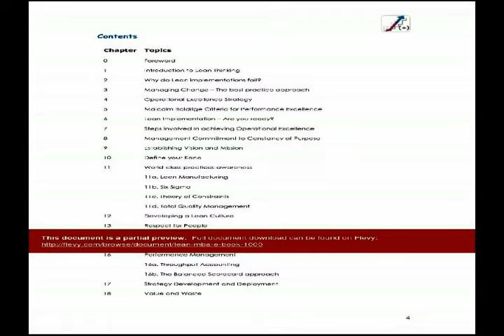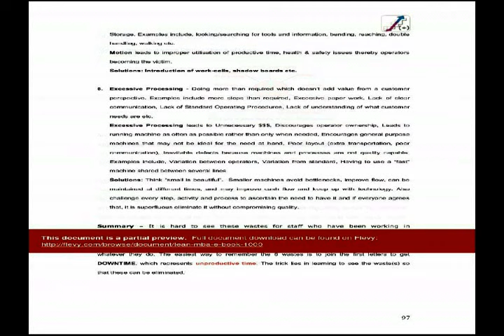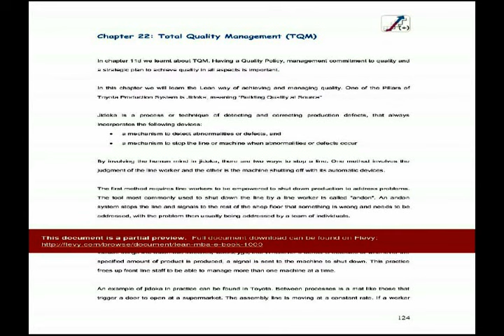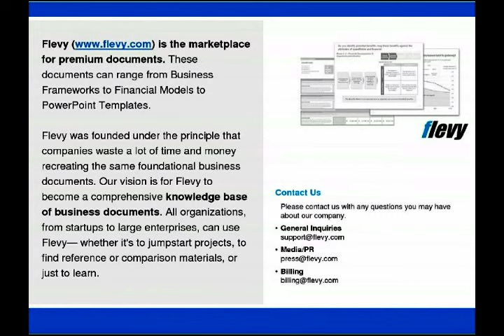Lean-MBA e-book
DOCUMENT DESCRIPTION

Lean-MBA stands for Lean Management Business Architecture. In essence it is the business architecture required to successfully manage Lean.

The term "Lean" to me is a state of waste free environment. Irrespective of the tools one uses, Lean thinking (a constant pursuit for eliminating non-value added activities in every sphere) is fundamental to Business Excellence.

The Lean-MBA e-book offers a clear insight in to what is expected of an organisation thinking of or starting to implement best class practices. The goal of all the best-class practices is the same, , making profits for the share holders while remaining customer-centric. The tools vary from one approach to another and no approach is right or wrong. It all depends on a number of factors, such as the industry sector you are in, the type of processes you have, what you are planning to achieve etc.

The Lean-MBA e-book clearly spells out the reasons for the failure of many Lean implementations, prepares you fully for your Lean journey, and provides you with a sequence of steps to follow and the various tools and methods used.

This book offers only an overview of how to go about starting your Lean journey in achieving Business Excellence and in no way offers you all the solutions. As you can appreciate there is a lot for any organisation to do to be World-Class or Excel in its operations or business on the whole.

This book is intended for the senior management as an overview guide to ensure that, they are starting off the Lean journey on the right path.

I am confident this book will offer you good value for your time and lead you in the right direction.

Also included with this document is a bonus zip of 41 Lean documents (includes templates, case studies, articles, posters, charts, and more).